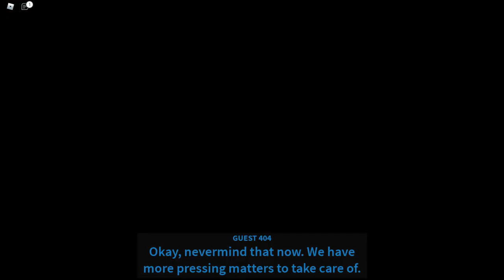Guesty - Chapter 5 ESCAPE - Roblox